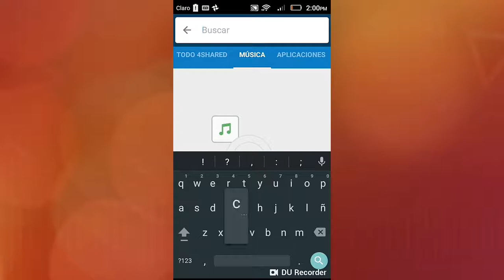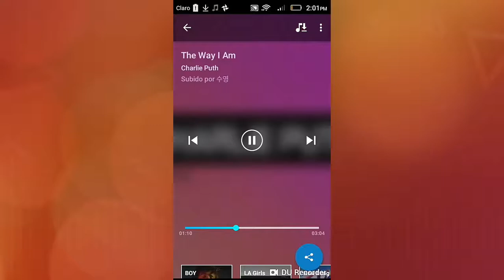Descargar musica rapida y sencia